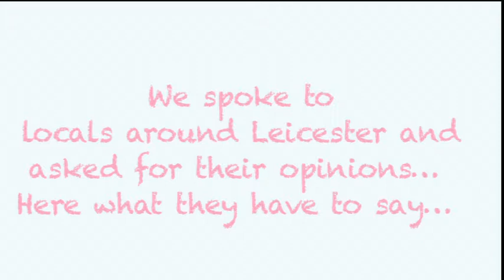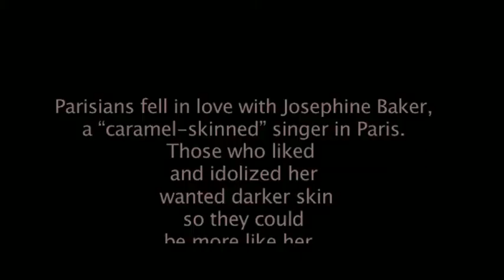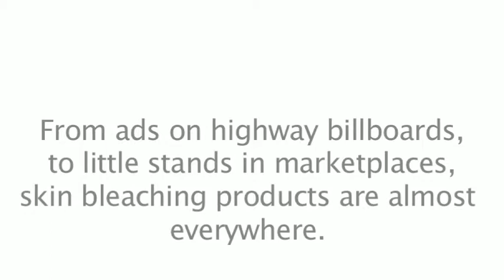Network Media - Bleaching Campaign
We are a group of students from De Montfort University, our campaign for our network media project is based on the bleaching epidemic happening in the world today.